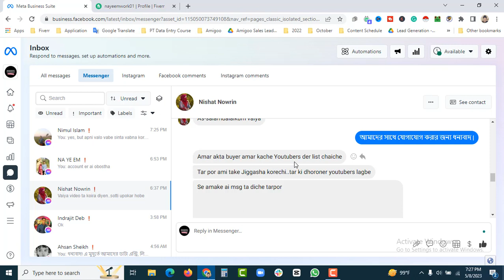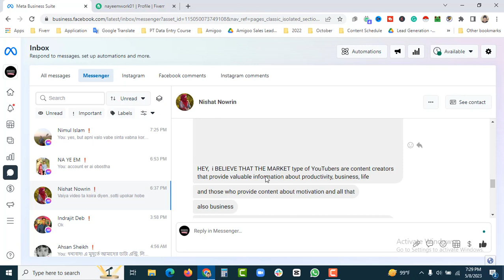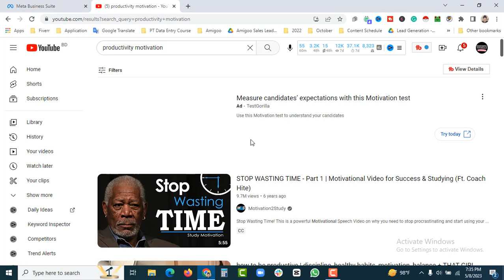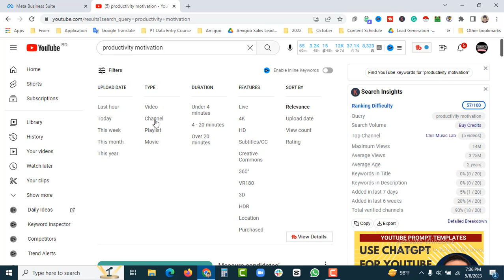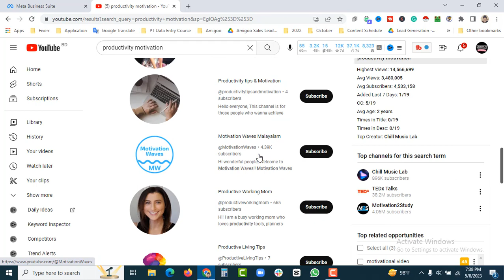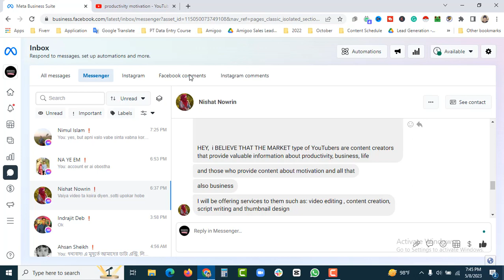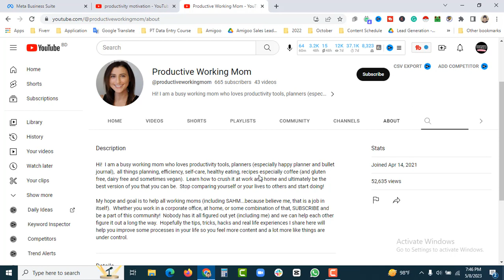Fiverr Virtual Assistant Job | Fiverr Live Project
Fiverr Virtual Assistant Job | Fiverr Live Project | YouTube Channel খুঁজে Income